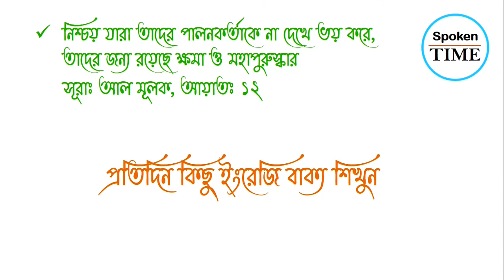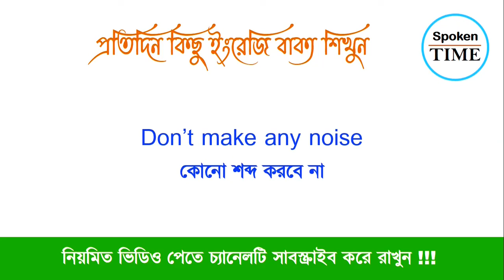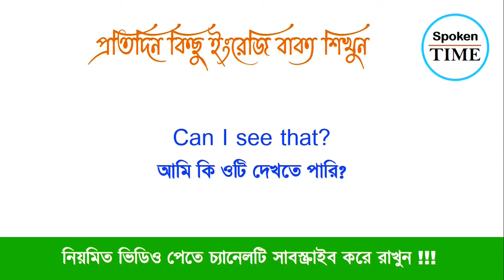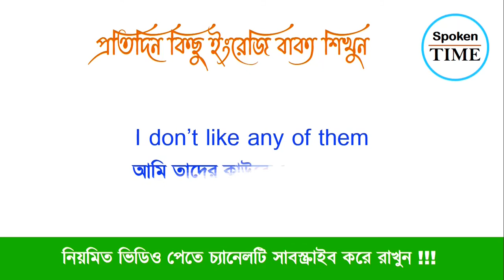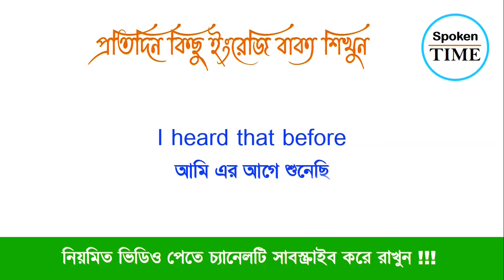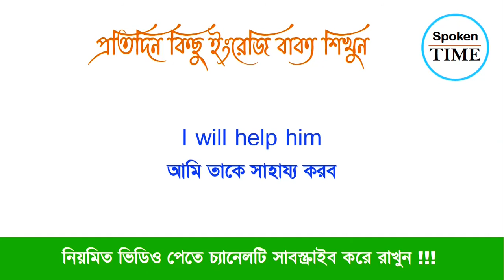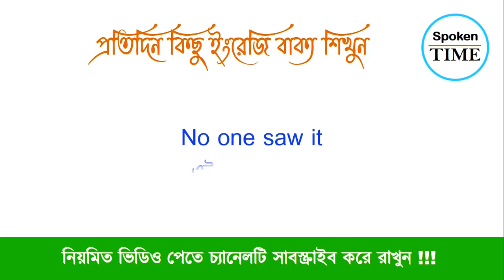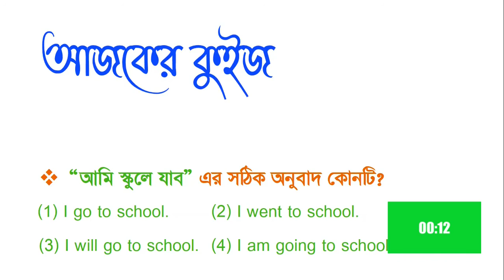স্পোকেন ইংলিশ ক্লাস 12 || Basic Spoken English Class 12 || Daily use spoken English sentences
স্পোকেন ইংলিশ ক্লাস 12 || Basic Spoken English Class 12 || Daily use spoken English sentences. Bangla to English speaking course. English speaking course. Bengali to English.
Bangla to English conversation
Spoken English course in Bengali
B2esc
Spoken Time
স্পোকেন ইংলিশ ক্লাস
বেসিক স্পোকেন ইংলিশ
বাংলা টু ইংলিশ অনুবাদ
বাংলা টু ইংলিশ ট্রান্সলেশন